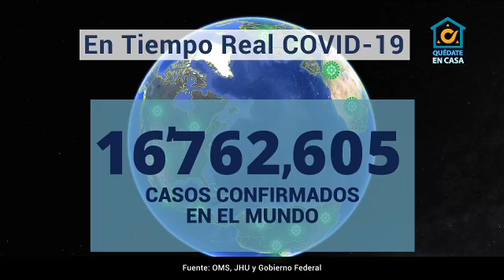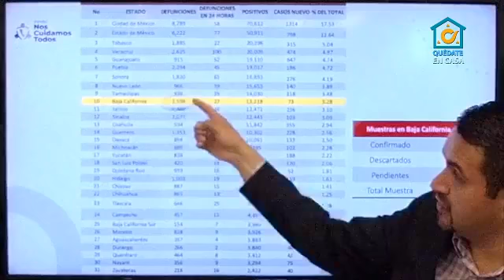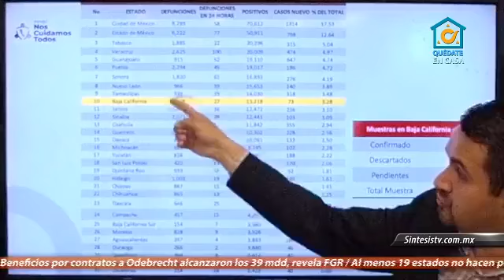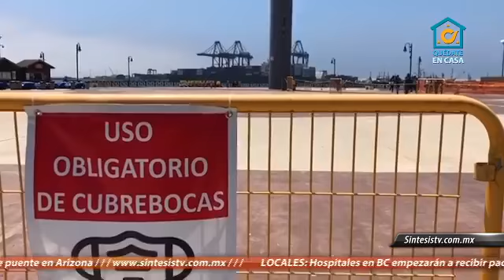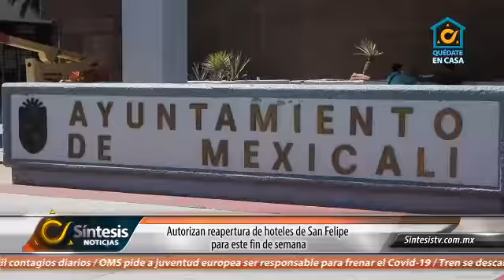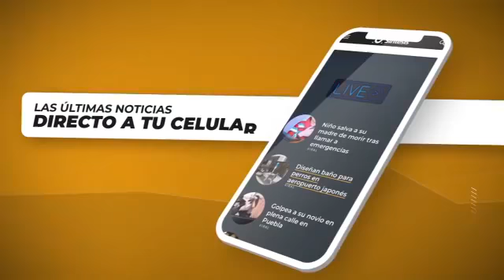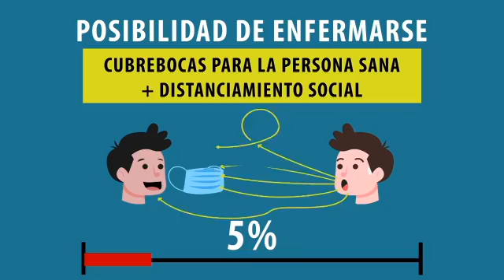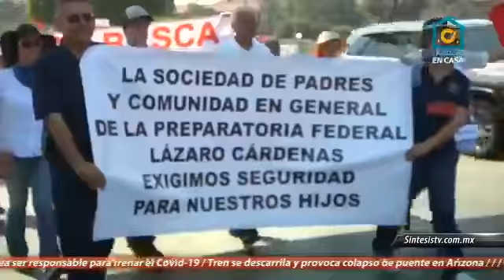Noticiero Síntesis de La Tarde Con Ángel Maya - Miércoles 29 de Julio de 2020